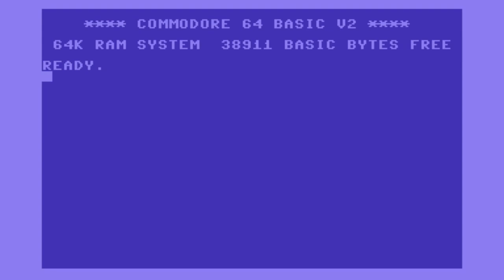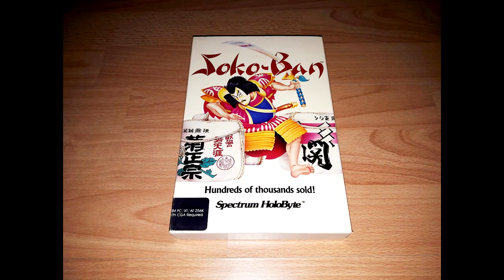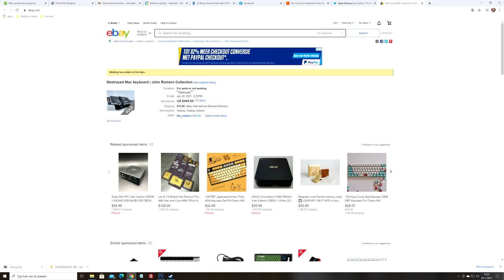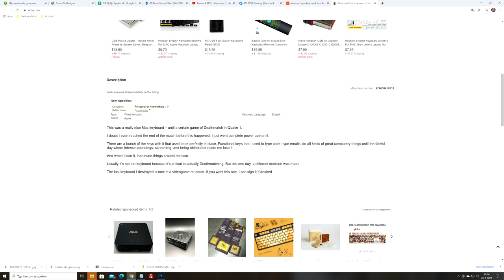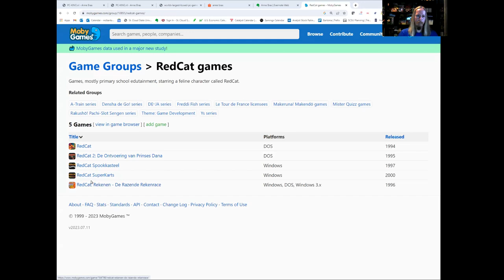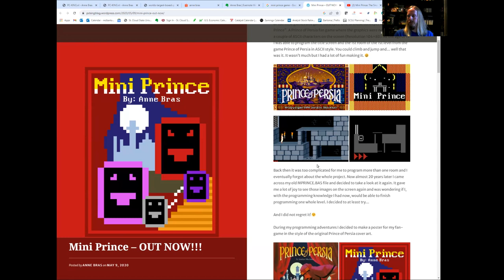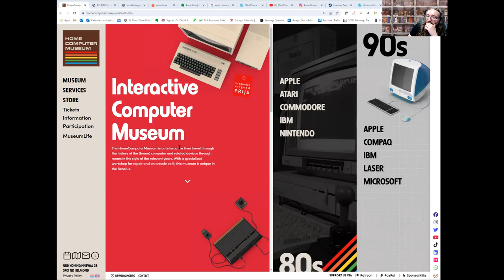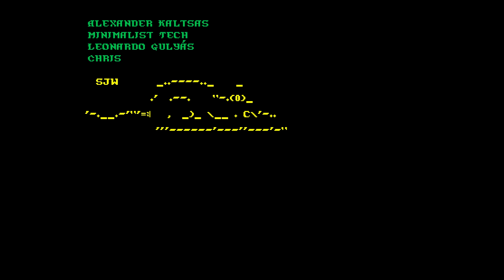MC 507B: Anne Bras, the PC King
* NOTE: There were some problems with the first version of this video. The errors have been corrected in this one. *

This episode features an interview the PC King, the amazing Mr. Anne Bras. Anne has a massive collection of PC boxed games--in fact, the world's largest. We chat about collecting, archiving, and Anne's own game projects.

Note: Not to be confused with Ann's Bra Shop!

Hey. Are you still not supporting my show? :-(

That's okay. It's never too late to join my team. Hey, we're your kind of people! You're going to love the community we've built!
I can't wait to meet you!

LINKS
NoClip Game History Archive